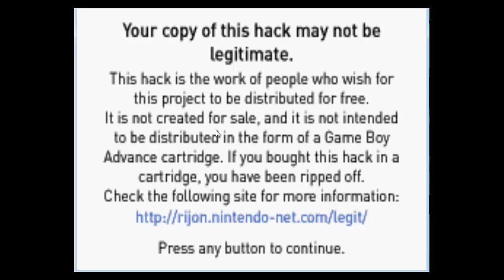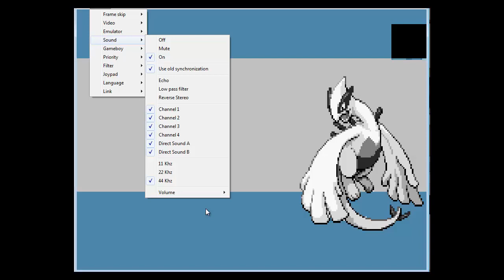Pokemon Sierra part 1:A New Journey Begins